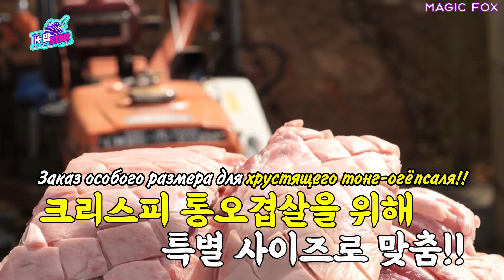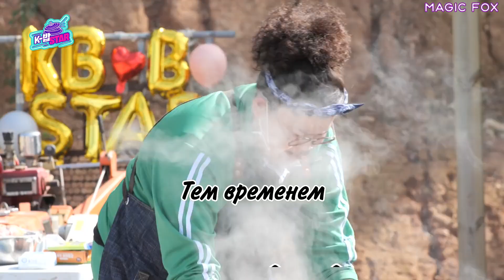[РУС.СУБ] [RUS.SUB] K-BOP STAR с TOMORROW X TOGETHER! ШИКАРНЫЙ мукбанг с хрустящим тонг-огёпсалем!!